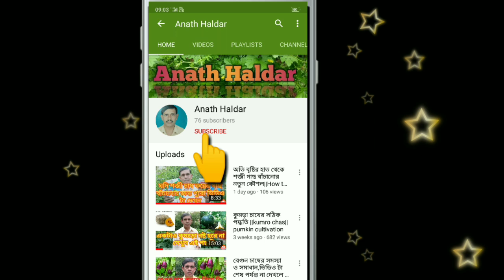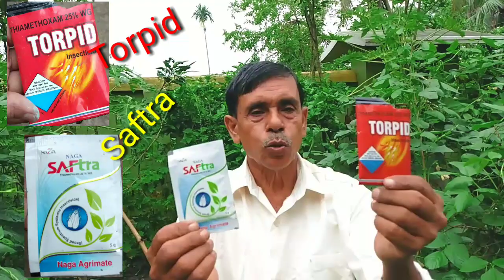বরবটি চাষের সমস্যা ও সমাধান||cowpea cultivation||borboti chas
1:-Tricoderma viridi 👇👇👇👇

2:- BioVita X (PGR)👇👇👇👇

4: Actara 👇👇👇

other medicine

4: ulala 👇👇👇

5: booster 2 👇👇

6: Victor plus 👇👇👇

8. Agromin gold 👇👇👇

1:-Tricoderma viridi 👇👇👇👇

3:- Booster 2👇👇👇👇

4:- Trap👇👇👇👇

5:- cutting Aid 👇👇👇👇

6: Flash👇👇👇👇

7:- prahari plus👇👇👇👇

8. Agromin gold 👇👇👇

Note:- video is not any paid video. This video only provides education knowledge to farmer friends and the information described ''in this video has shared our experience''.